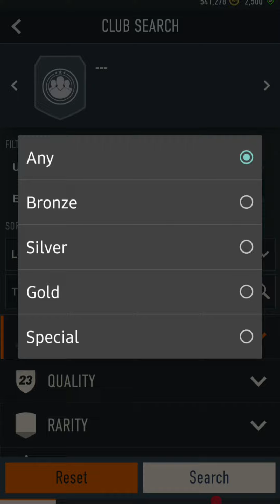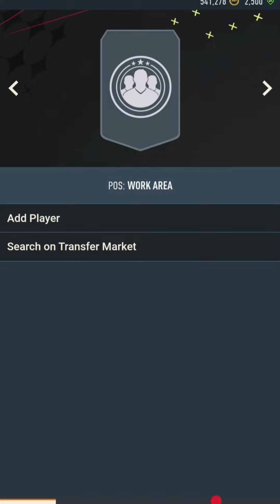FIFA 23 | FIFA World Cup Warm Up Challenge - FUT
I share FUT Pack Openings, SBC's & More FIFA Content

Appreciate your Like, Subscription & comment.

fifa21, fifa21ultimate team, fut21, FIFA, fut, fut birthday, packs, rage, road to glory, messi, FIFA 22, fut 22, fut 22 ultimate team, ultimate team fifa23, fut23, fifa23gameplay, FIFA 23 youtube